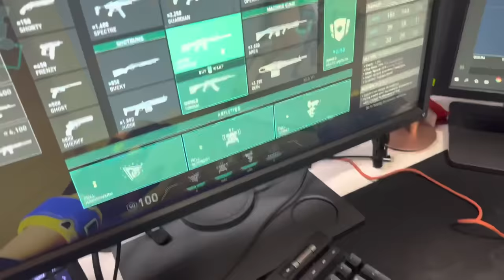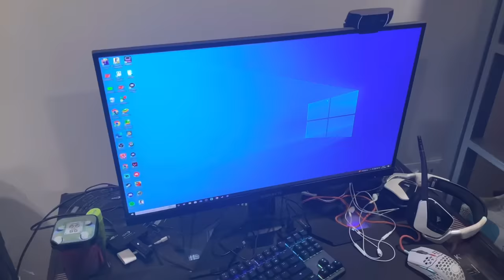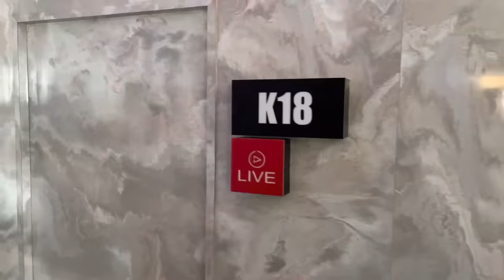THIS HAPPENED ON MY FIRST DAY IN S8UL BOOTCAMP - VLOG 11